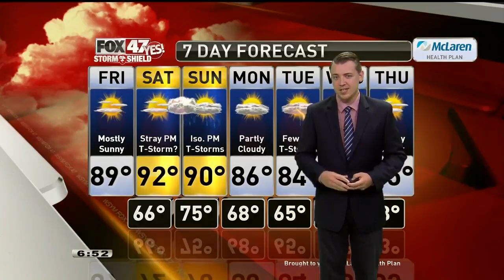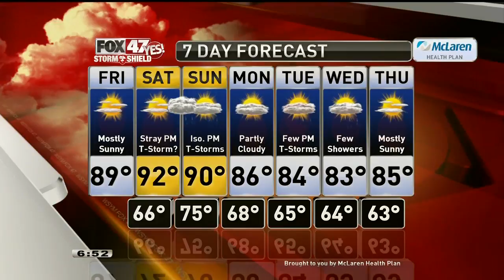Justin Weather 7-16